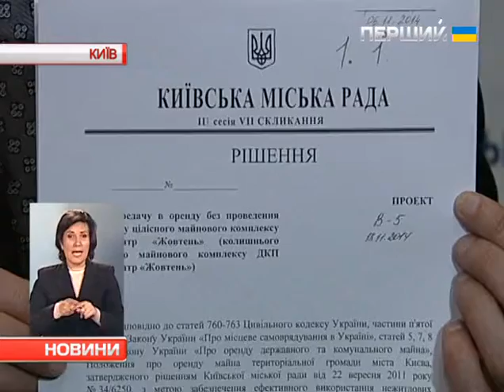Активісти вимагають прозорого розслідування пожежі "Жовтня"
Передати кінотеатр "Жовтень" в оренду трудовому колективу до 2020 року. Проект такого рішення за основу прийняли депутати Київради. Засідання проходило під наглядом активістів. Вони наголошують: вимагатимуть прозорого розслідування пожежі, яка сталася 29 жовтня.